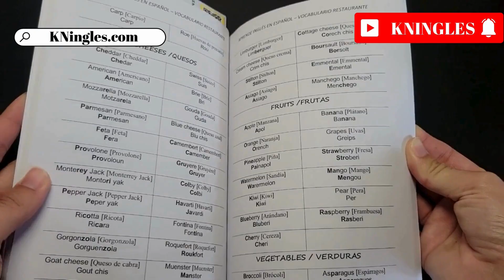Cómo pronunciar:"Chardonnay"Chardonnay"Vino blanco"Variedad de uva" en inglés Americano con ejemplos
Aprende a decir: "Chardonnay" en inglés: Pronunciación, sílabas, IPA, acento y ejemplo real.
👉 CÓMO SE DICE "Chardonnay" en inglés correctamente,
👉 CÓMO DECIR: "Chardonnay" EN INGLÉS AMERICANO,
👉 SÍLABAS Y ACENTUACIÓN EN: "Chardonnay",
👉 "Chardonnay" SEGÚN EL IPA ALFABETO FONÉTICO INTERNACIONAL,
👉 EJEMPLO REAL EN INGLÉS DE: "Chardonnay",
👉 "Chardonnay" POR HABLANTES NATIVOS.

👇 APRENDE INGLÉS EN ESPAÑOL (GUÍAS DE ESTUDIO): 👇